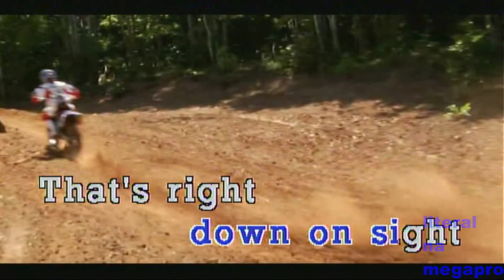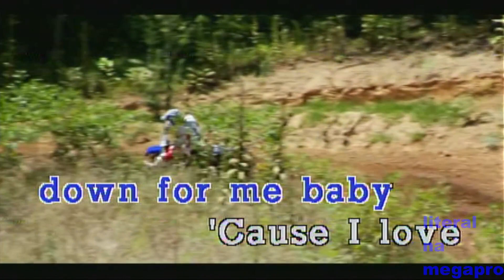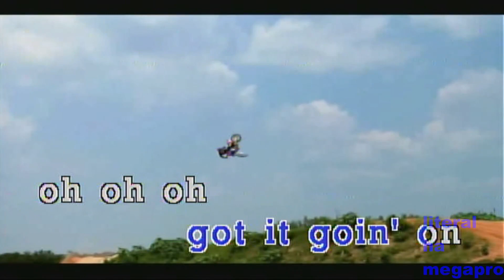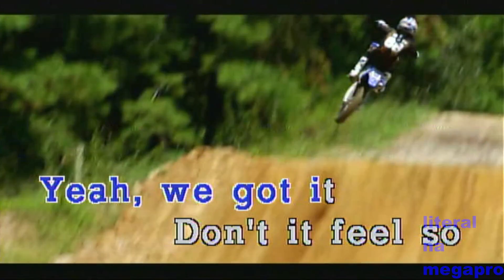Finesse - Bruno Mars (KARAOKE)